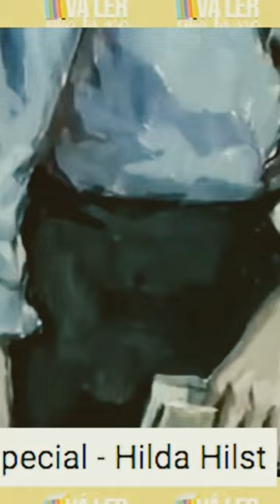Que foi Hilda Hilst? Poeta? Escritora? Pornográfica?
A mulher que deu uma banana para os editores. Que passou por muita coisa e sempre esteve na mídia por ser considerada uma mulher devassa e bêbada (e que não se importava com isso).

Ela, que não entendia o motivo de sua literatura ser tão incompreendida (já que falava até sobre bunda). A obscena senhora escritora, hoje, completaria 93 anos 🍌